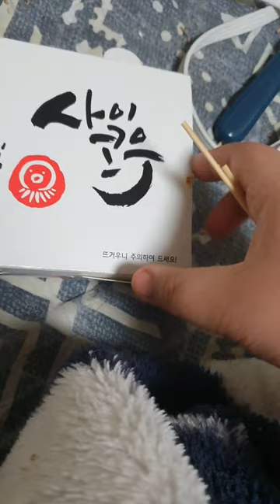진짜 맛집 타코야키 / 사이코우 추천! 리뷰 review / + 메론소다 빽다방